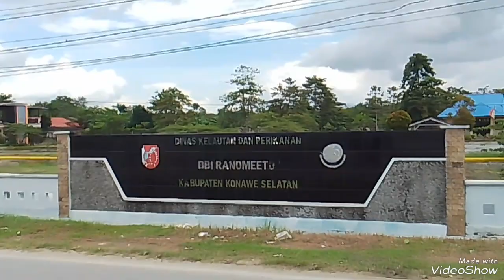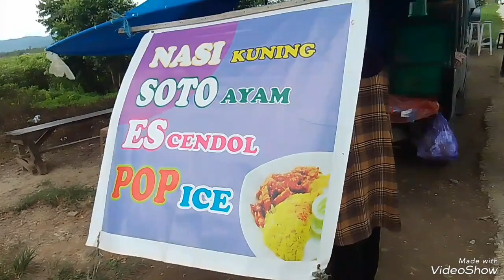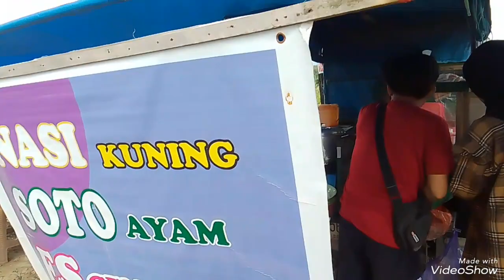Lontong ayam menuju amaito rasanya enak